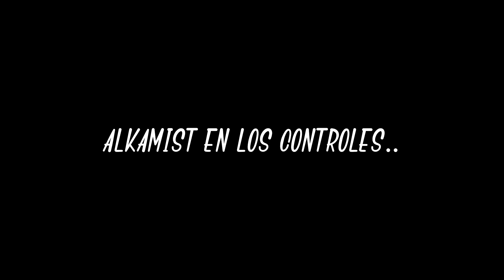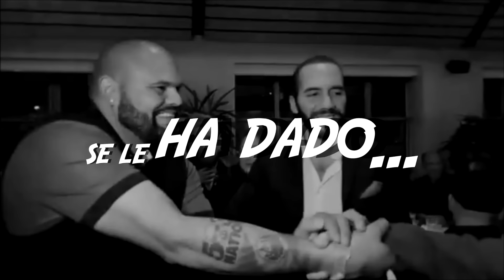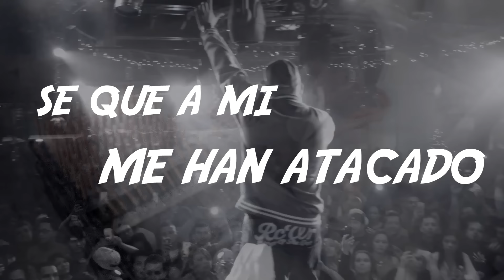Mrpelon503 -Desde Cipote video lyric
este es el sencillo del album Salvatrap de Mrpelon503 coming soon !!